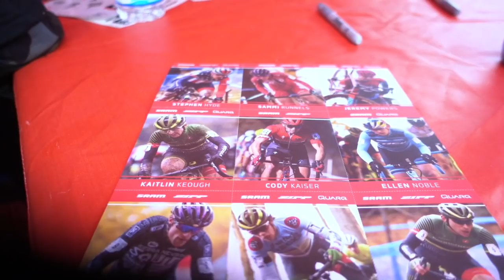It's Official CXNATS Weekend! . VLOG 2.251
We are back in Luhville for a great weekend of CX Racing. Episode 2 of Cross Nationals for 2018.